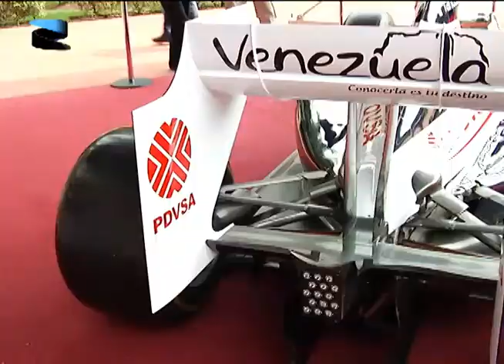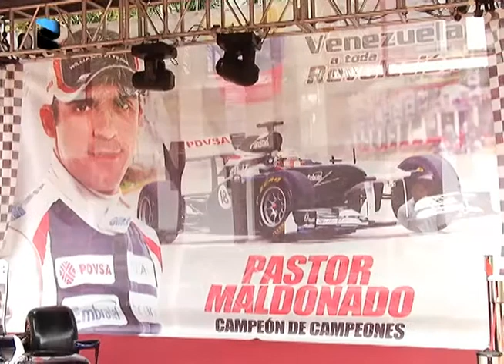Carro de Pastor Maldonado